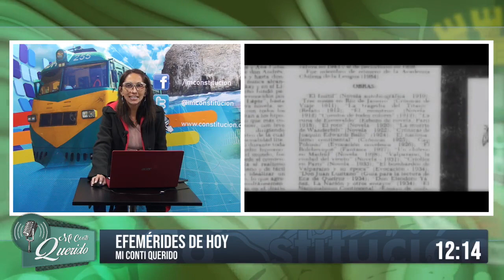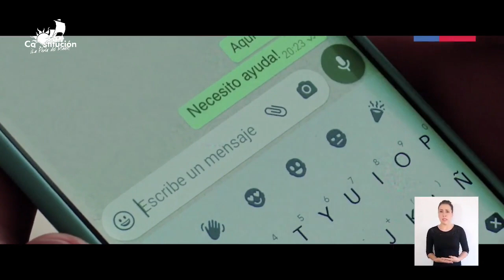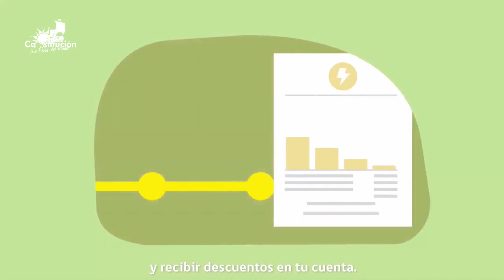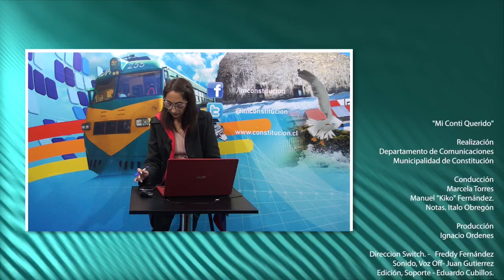Bienvenidos al Programa de Mi Conti Querido, Radio Oleajes 92.5 FM.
MiContiQuerido ⏯️Transmisión Streaming FanPage
Entrevista con el Capitan de Constitución, Sr. Manuel Sepúlveda
🔊📡EN VIVO